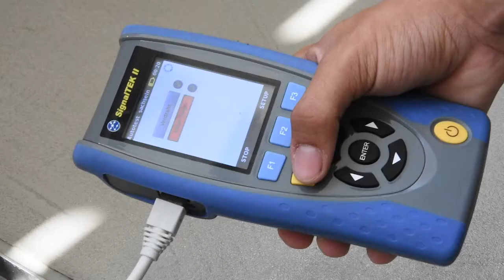Ausbildungsvideo Gebäudeinformatiker/-in EFZ